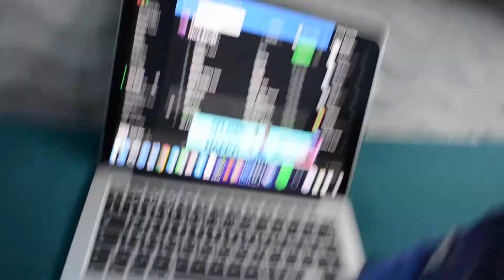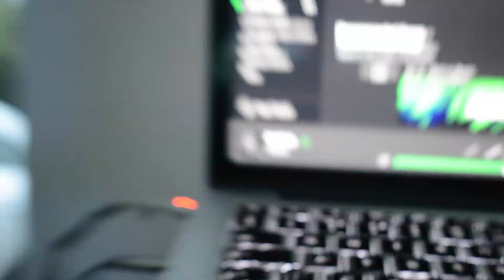Weird day at Mullingar skatepark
Quite a weird day at mullingar today :P

Follow the artist “Aquinox“ here -
• Aquinox